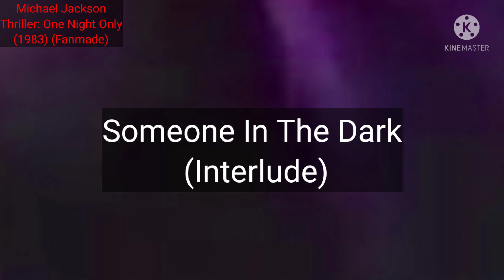17. Someone In The Dark (Interlude) (Michael Jackson) (Thriller: One Night Only) (1983) (Fanmade)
Áudio By: FPMJ'S FANMADES And J.P MJ
Photo By: Me

Next: Don't Stop Til You Get Enough